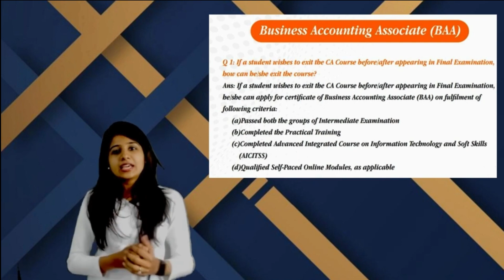HALF CA| What if a CA student does not makes through final- BAA?| BY CA CS Tejal Katariya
These videos are for CA/CS/CMA Foundation & Inter students.